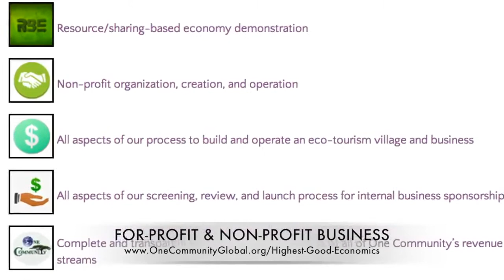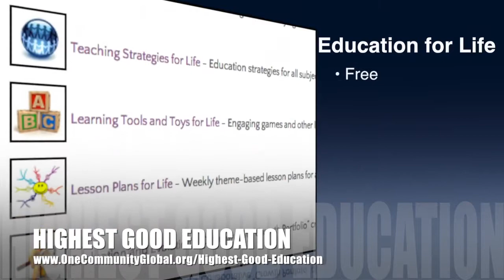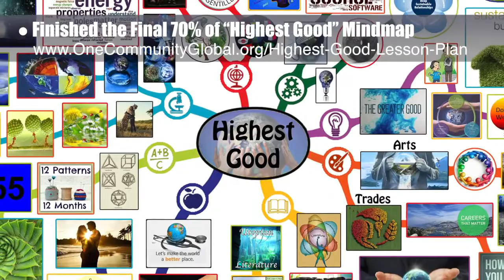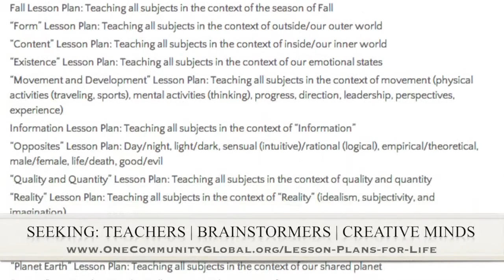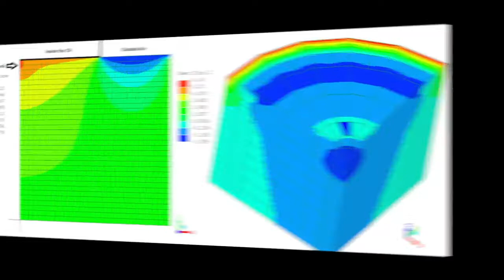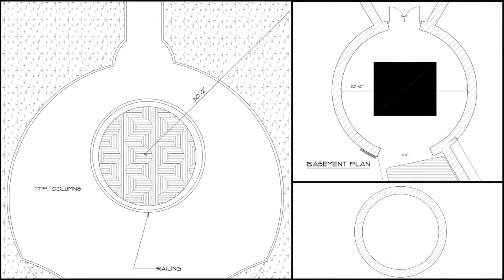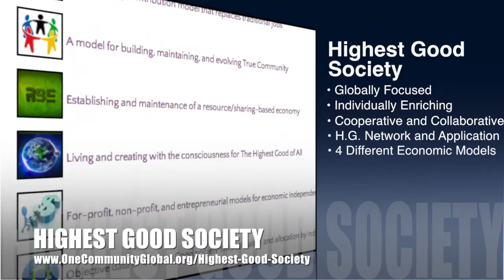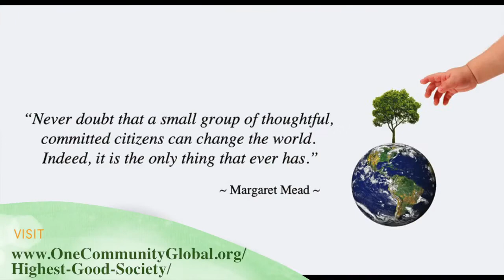Maximizing Sustainability Opportunity - One Community Weekly Progress Update #92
Maximizing sustainability opportunity can be refined to three core components: ease of implementation, affordability, and attractiveness. One Community is simultaneously addressing these three components to facilitate a self-propagating sustainability model for The Highest Good of All. This is the December 5th, 2014 edition (#92) of our weekly progress update detailing the previous week's development and accomplishments.

MAXIMIZING SUSTAINABILITY OPPORTUNITY INTRO: @1:00
MAXIMIZING SUSTAINABILITY OPPORTUNITY
SUMMARY: @7:51

We are open source and free-sharing do-it-yourself designs for these areas first:
FOOD: